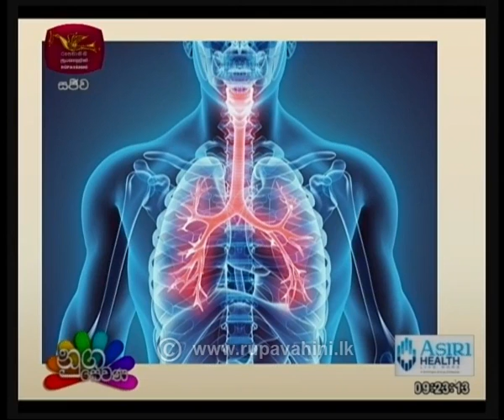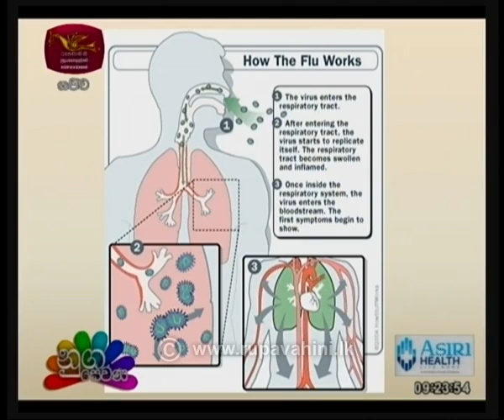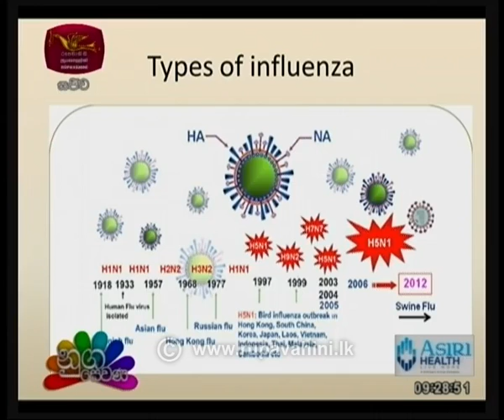Nugasewana Doctor Segment 2020-01-23 | Rupavahini